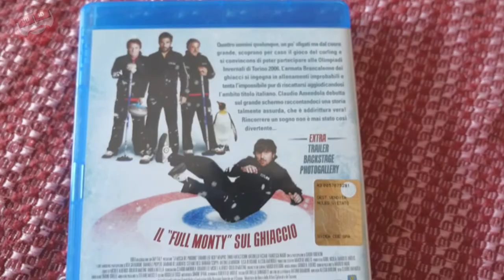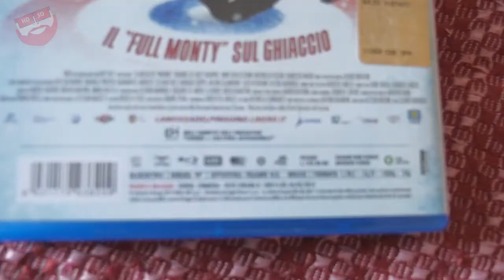La Mossa del Pinguino ► Recensione Blu-ray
Fai il BRAVO e tagliati la BARBA prima di vedere un FILM !!